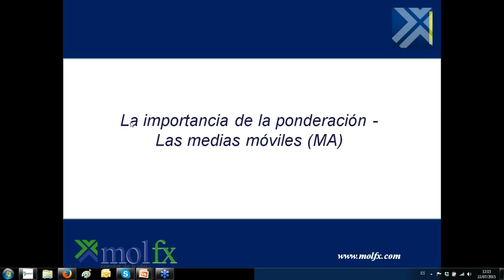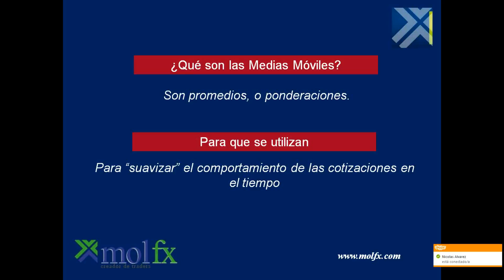Medias Móviles - Parte 1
Breve segmento de uno de los webinarios dictado por Facundo Molina (director de MolFx) para GKFX.
La metodología a distancia permite desarrollar cursos para pequeños grupos de personas, o modalidad uno a uno entre alumno-profesor. Los cursos y seminarios se brindan en diferentes niveles, y con aplicación práctica en tiempo real que se extiende en el tiempo a partir de la existencia del Tutor en línea.
Solicite mayor información escribiendo un mail a: con sus datos, y accederá al “Tutorial de Introducción al mercado FOREX” sin cargo
- Nombre y Apellido
- Pais
- Teléfono

Puede seguirnos en Facebook, Twitter (@molfx), Google+ (MolFx) o LinkedIn (MolFx) donde compartimos análisis de mercado, invitación a webinars, señales, e información útil para la toma de decisiones.